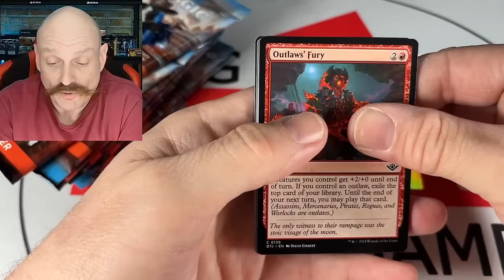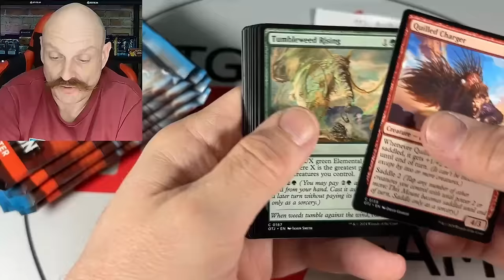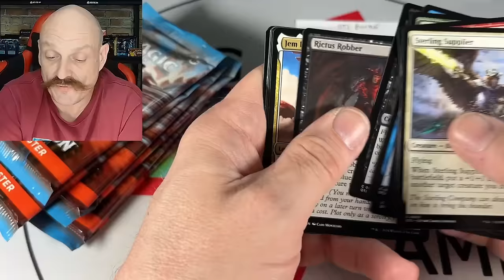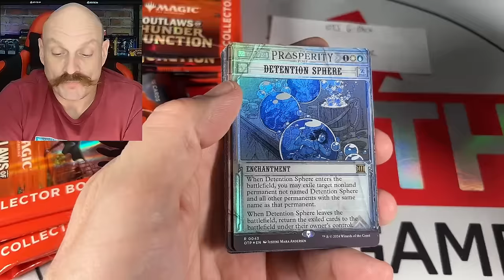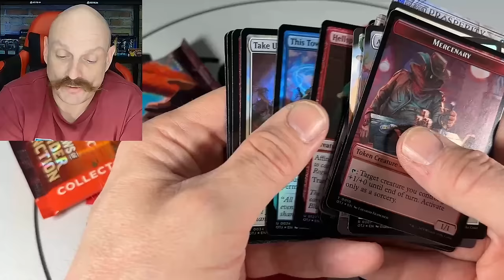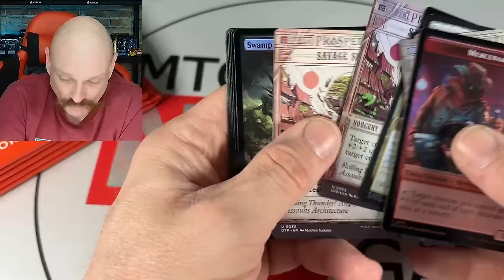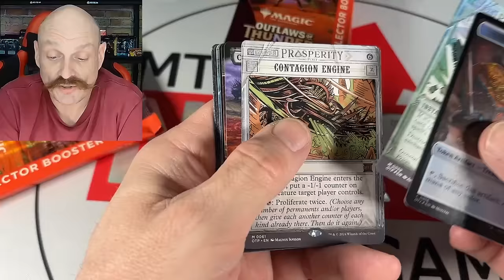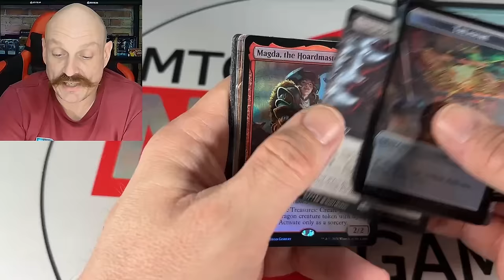3 Bundles, 3 Collector Boxes: Outlaws of Thunder Junction Variant Chase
As the OTJ opening queue winds down we go once more, featuring 3 collector boxes and 3 Bundles of Thunder Junction!
We are a WPN store located in Goderich, Ontario, Canada. This is an early opening; nothing ships before Friday, April 12, with the worldwide release of the set happening Friday, April 19.

00:00 Bundles
10:00 Collector Boxes

Our Mailing Address:
N7A 4C7